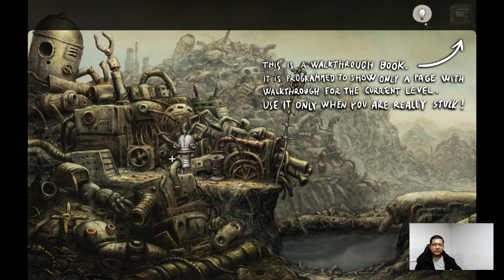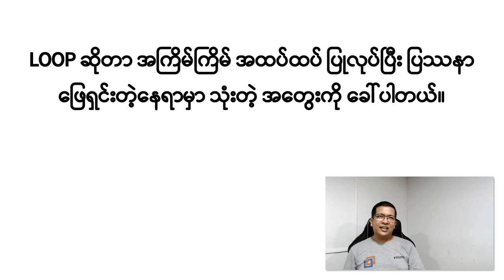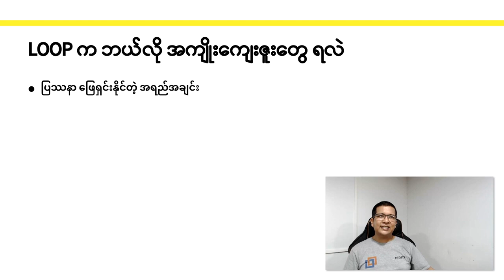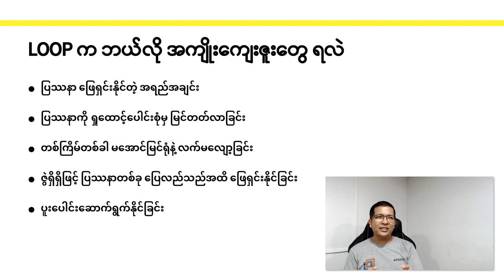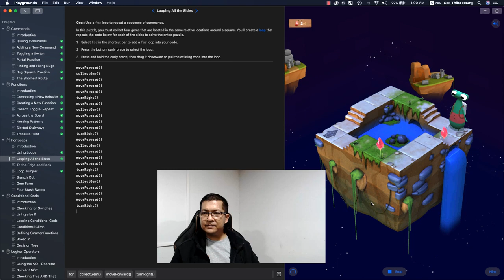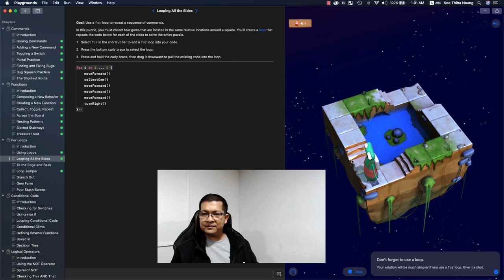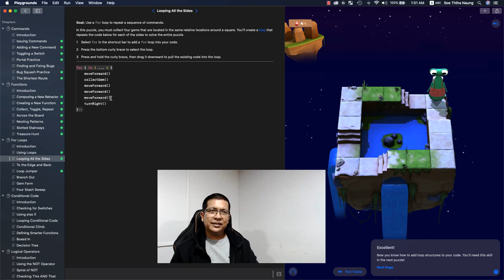သင့်ကလေးကို Computer Programming နဲ့ ဘယ်လို မိတ်ဆက်ပေးမလဲ (၃)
Computer Programming ကို အသုံးချနိုင်ဖို့ Computational Thinking ဆိုတာ အင်မတန် အရေးပါပါတယ်။ သင့်ကလေးကို ငယ်ရွယ်စဉ်ကတည်းက Computation Thinking နဲ့ ရင်းနှီးအောင် လေ့ကျင့်ပေးထားမယ်ဆိုရင် အင်မတန် ကျေးဇူးများပါတယ်။ ကျွန်တော့်အနေနဲ့ သင့်ကလေးကို Computer Programming နဲ့ ဘယ်လို မိတ်ဆက်ပေးမလဲဆိုတာ ဝေမျှချင်ပါတယ်။